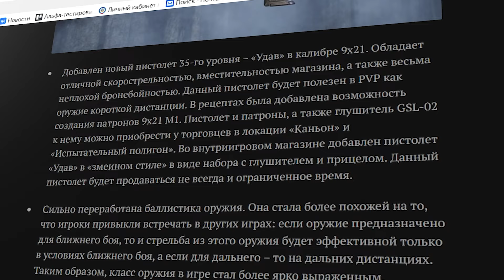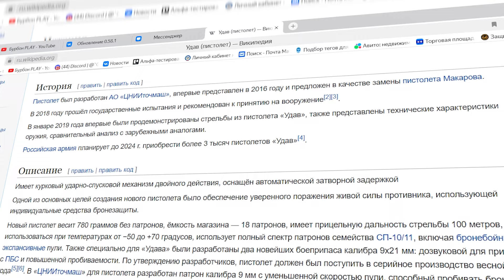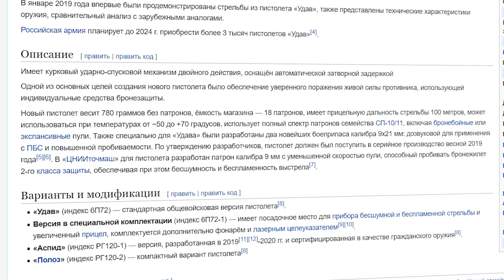Пистолет Удав - Стоит ли покупать в Will To Live Online !? - Обзор